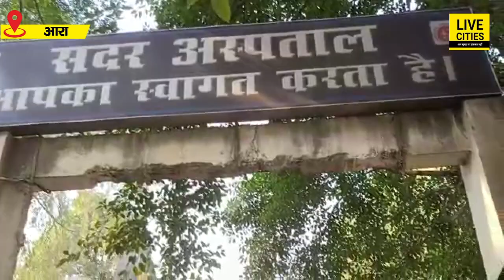Pappu Yadav पहुंचे Aara Sadar Hospital, माहौल हुआ गर्म जब Police ने रोक दिया Gate पर ही